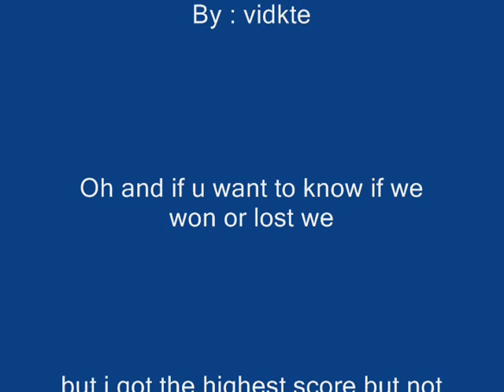audition Perfects x9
me getting a high chain in audition in Battle Party Mode and srry about the skip in the middle cause i recorded 2 parts and is there any othe programs i can use to record games much more longer and that is free